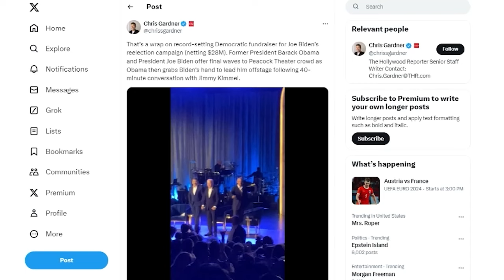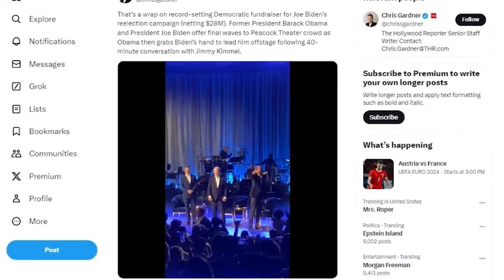Decision 2024: Biden's New Ad Spotlights Trump's Conviction Amid Age Jabs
We're less than 2 weeks away from the first presidential debate and the claws are sharpening. The Biden Campaign is out with a new ad keeping Donald Trump's guilty conviction in the spotlight while the former president continues to take jabs at Joe Biden's age.